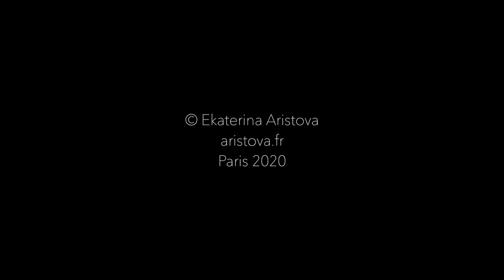"La Terre et La Mer": presentation of artworks. Part 2.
After the opening of the exposition on Sunday November 15 2020 in front of major format '2020' painting (see the recorded presentation in Instagram we changed the exposition to show you the smaller format paintings. Kate will tell you about her inspiration and ideas behind the artworks. Enjoy!